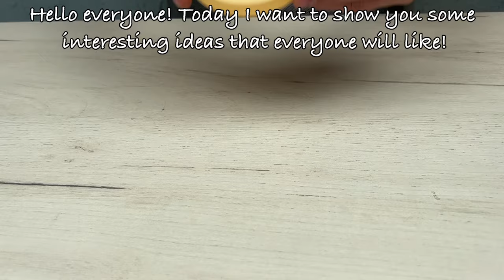🌎Not everyone knows this secret! Brilliant idea in 3 minutes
🌎Not everyone knows this secret! Brilliant idea in 3 minutes , Greetings! Today I want to share with you some amazing ideas that I am sure everyone will like. First, we need a regular plastic cover. In it we make one hole at the edge and then use the largest blade we have at home. For what? You will understand this a little later. We insert the blade into the cover and carefully secure it with a bolt. Next, we make 3 holes of different sizes (of course, you can make more). This device will handle all the wires! You can easily clean wires of any size, and it will bring you real pleasure! Even dealing with the TV cable will be very easy, and it's really convenient!

For the second device we will need two plastic covers. We make four holes and insert screwdriver bits into them using different sizes. And now, our device is ready! It fits so easily even in your pocket, and you will always have the right screwdriver at hand!

Friends, what do you think of this idea? Share your opinion about this device in the comments!